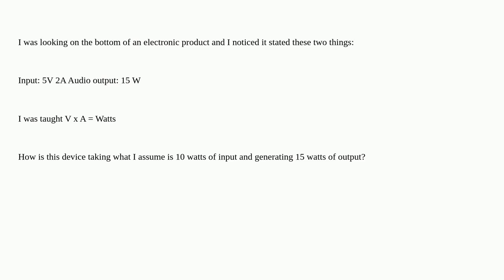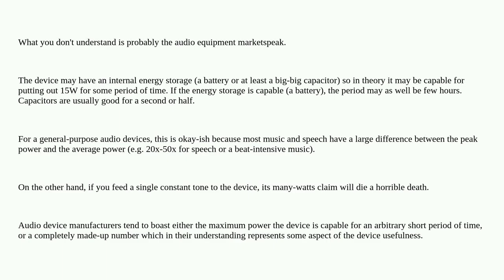What part of wattage am I not understanding?debed4ea fafe 4146 b08a 1330d56ab72d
What part of wattage am I not understanding?

A special thanks goes out to the community

  power dc audio watts